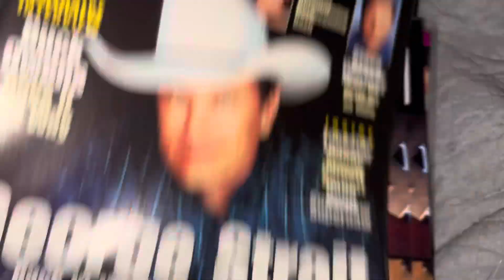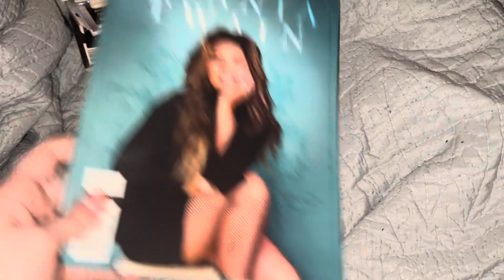My Shania Twain Magazines (Nov. 2023)